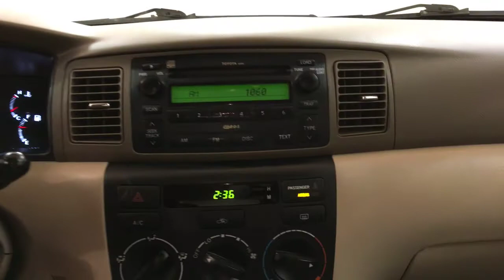2007 Toyota Corolla CE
Stock: 921009

Car Vision is pleased to be currently offering this 2007 Toyota Corolla CE with 80,204 miles.

Your buying risks are reduced thanks to a CARFAX BuyBack Guarantee. CARFAX shows that this is a one-owner vehicle -- no wonder it's in such great condition.

Start enjoying more time in your new ride and less time at the gas station with this 2007 Toyota Corolla. One of the best things about this Toyota Corolla is that it has low, low mileage. It's ready for you to truly break it in.

The interior of this Toyota Corolla CE has been through meticulous inspection and could almost pass for a brand new vehicle.

More information about the 2007 Toyota Corolla:

While a loaded Corolla will run slightly more than other vehicles is the same class, the Corolla has made a name for itself by having great build quality and for being reliable. It also has nearly unbeatable fuel economy (EPA ratings as high as 31/42), and its 1.8L four-cylinder is quite peppy for its size.

This model sets itself apart with quality interior material and superior control layout, terrific reliability., competitive pricing, and Fuel economy leader